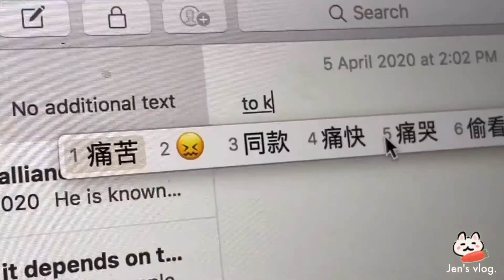【这算是半个VLOG吧】和我一起遛狗吗？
Water fountain - Alec Benjamin